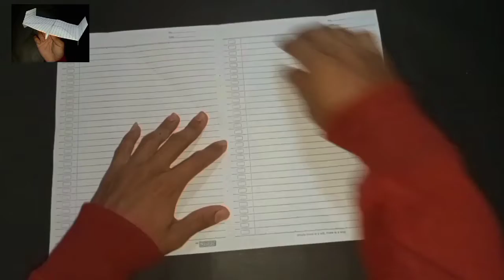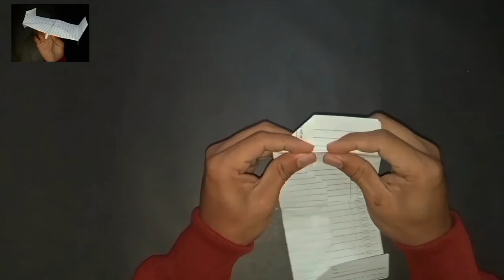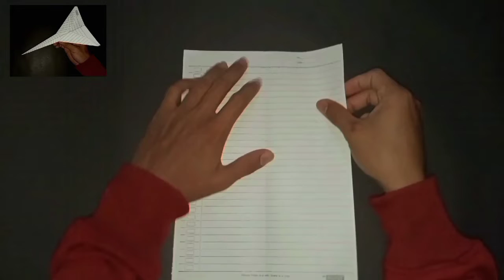how to make origami airplane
this video about how to make a plane out of origami paper.

Origami